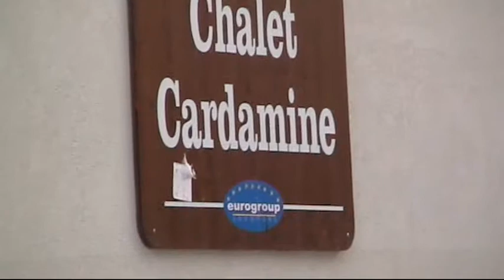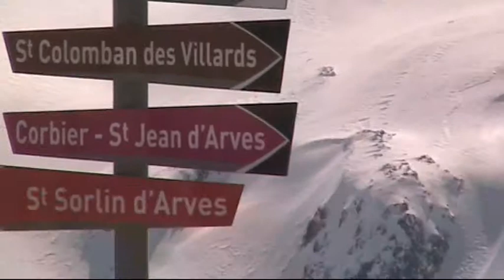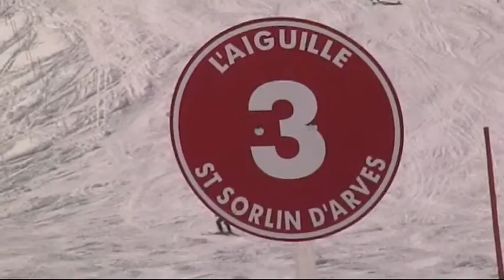St Sorlin - French Alps - Skiing Easter 2008 Short 10 min edit - prcoxski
The year it dumped down just as we arrived and the supermarket ran out of snowchains. Lesson Learned!